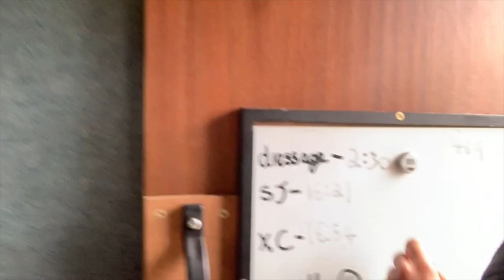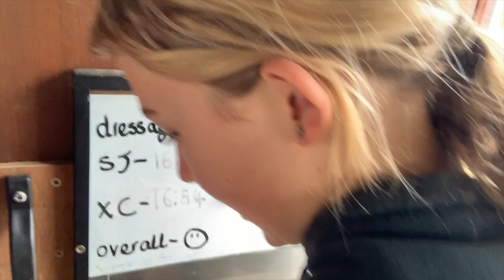OXSTALLS 100 EVENTING VLOG // Cotswold Cup Event with Pzazz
Welcome back to another eventing vlog! This time we are headed to Oxstalls to try and gain some more points towards the Cotswold Cup series!